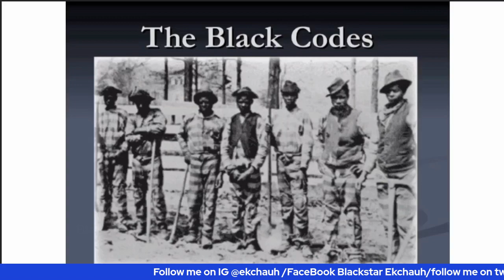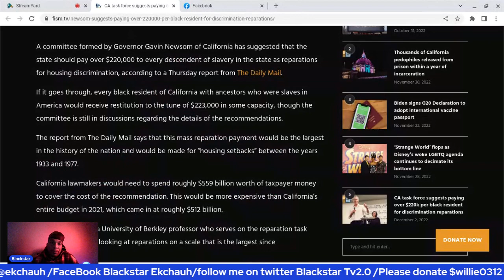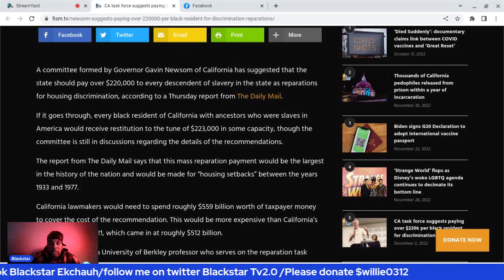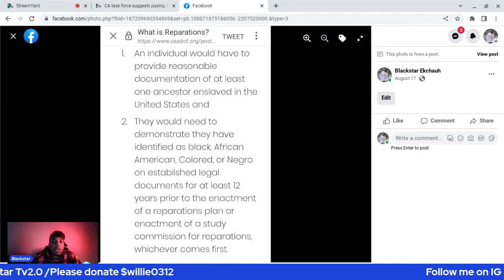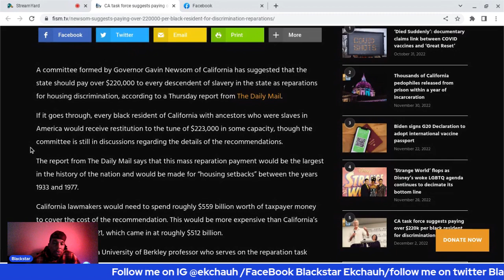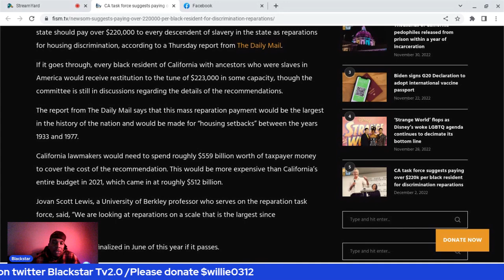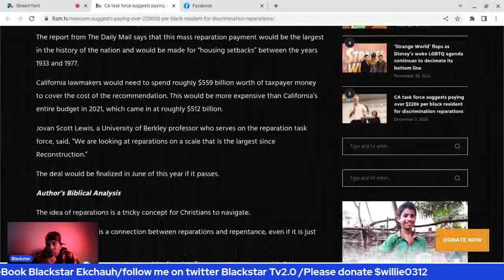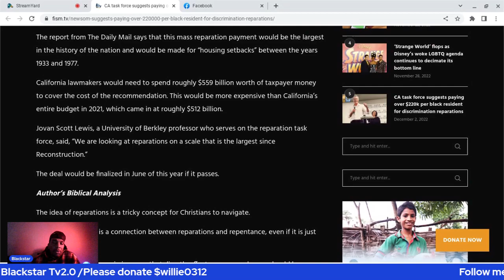California reparations task force suggest $223,000 for every descendant of chattel slavery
We're getting closer and closer to a payout for reparations! Check out the breakdown and don't forget to SBSCRIBE